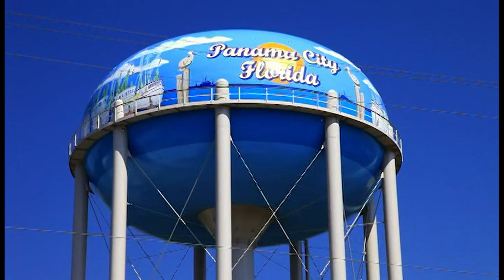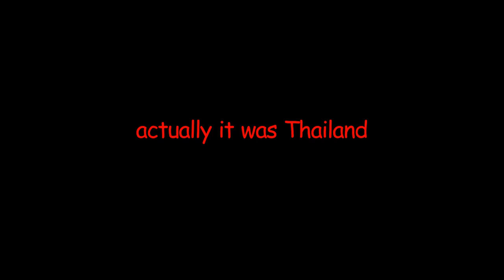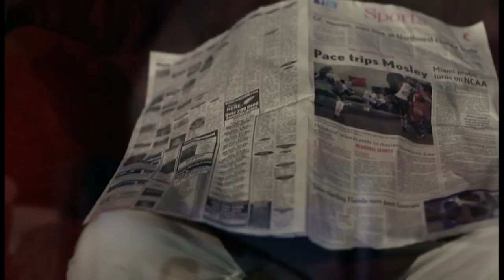Watchable? - Dancin' It's On!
A review of Dancin' It's On!  An award winning film by David Winters.

Music From:  Barbwalters,  Piero Piccioni,  DISKETTE PARK,   S U P E R F L A T,  VisionSoft Ent.